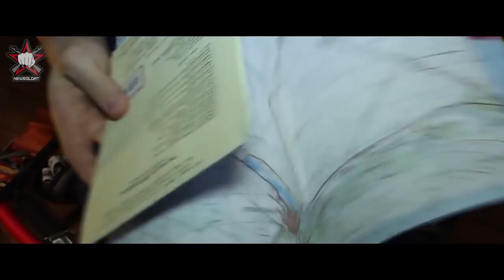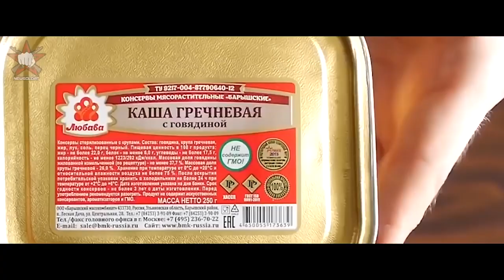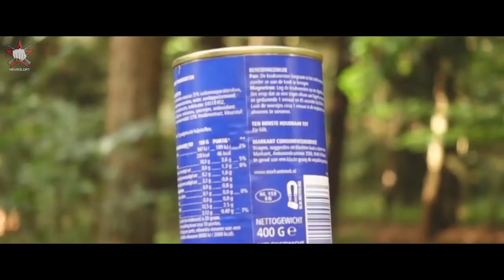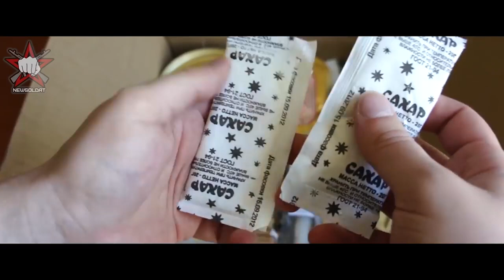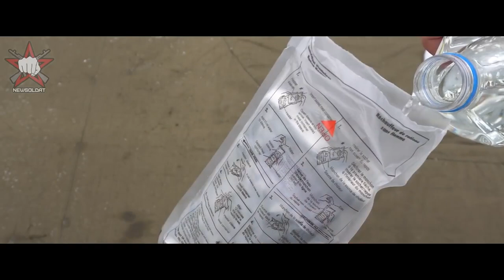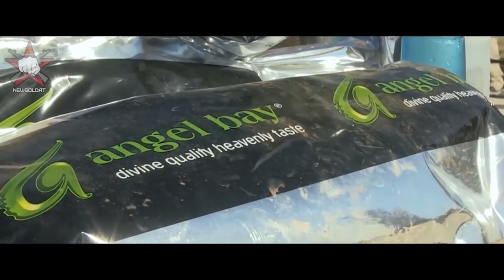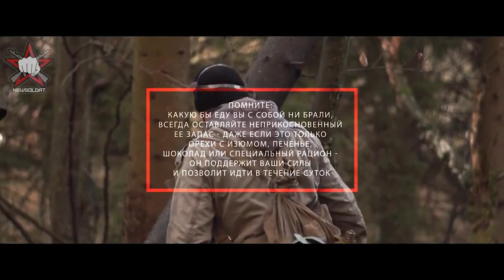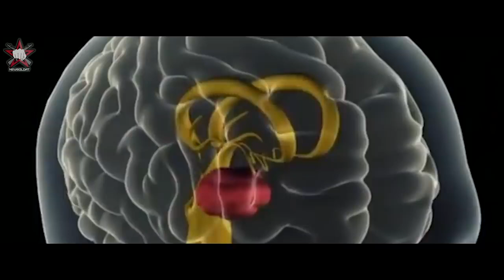Готовимся к выживанию: тревожный чемоданчик, ИРП, нож и психологическая подготовка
Новое видео на канале NewSoldat поможет вам собрать ИРП (сухпай) для меню выживальщика, укомплектовать тревожный чемоданчик и даже расскажет, как выбрать нож для выживания в самых разных условиях. Уроки выживания также включают в себя полезные советы по психологической подготовке к экстремальным ситуациям. Вы справитесь с любой бедой и сможете оставаться в безопасности.

Жизнь преподносит сюрпризы чаще, чем мы к этому готовы. Авария на заводе, потоп, обвал, снежный занос, лесной пожар – никогда не знаешь, что из новостной ленты в телевизоре коснется непосредственно тебя.
Наши родители на такой случай всегда держали тревожный рюкзак с документами и необходимыми вещами на первое время. Но традиции ушли вместе с поколением и сегодня уже вряд ли кто-то имеет хотя бы стратегический запас продуктов на случай экстренной ситуации.
Между тем, знания о том, как собрать набор для выживания и что можно включить в рацион питания для полевой кухни (в том числе и в качестве еды в походе), могут пригодиться и не сильно оторвут от дел. И даже бюджет у аварийного запаса, собранного своими руками, гуманный, если знать, что именно туда положить. А потому мы и подготовили для вас полезное видео о рюкзаке выживальщика и его снаряжении, включая гражданское оружие, о сухпайках и запасах еды, а также о психологической устойчивости, которая поможет не растеряться.

Добавляйтесь в мою группу во ВКонтакте, где вы найдете больше интересного о способах самозащиты

Одноклассники, где можно найти интересные факты о выживании в разных условиях

Facebook, где вы найдете материалы о секретах спецназа и приемах самообороны

Друзья, храните ли вы запас продуктов и тревожный чемоданчик на непредвиденный случай? Что именно вы припасли и почему? Жду ваших историй!